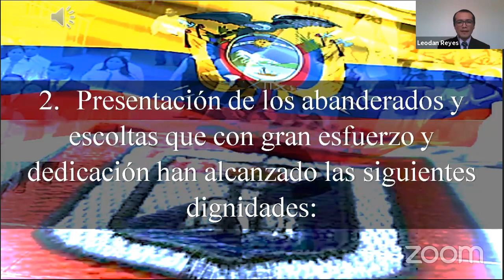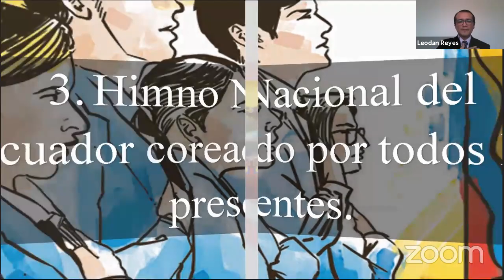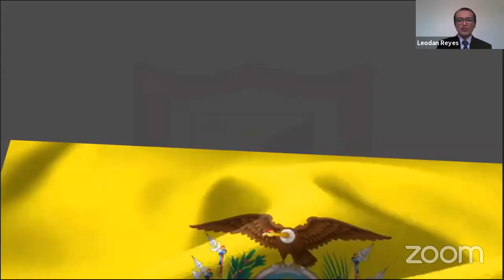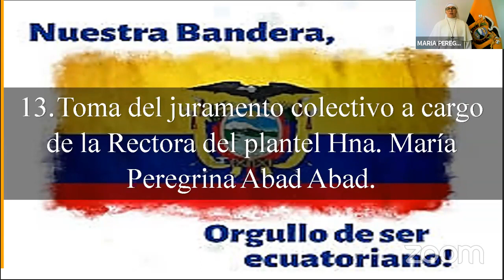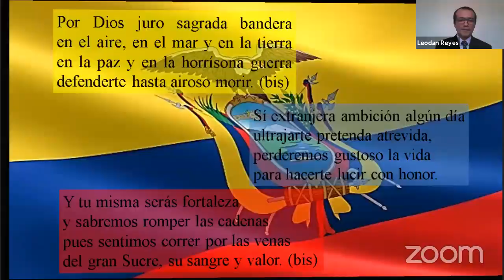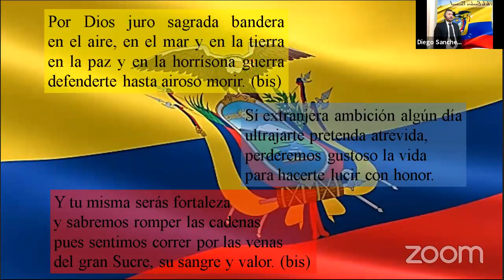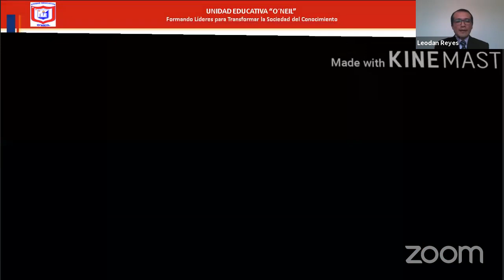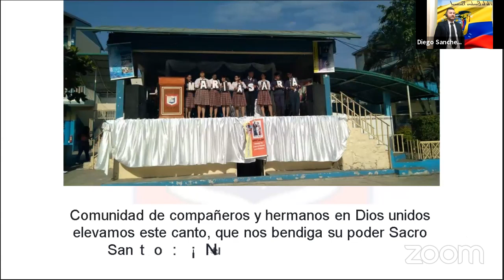PROCLAMACION DE ABANDERADOS, PORTAESTANDARTES, ESCOLTAS Y JURAMENTO A LA BANDERA